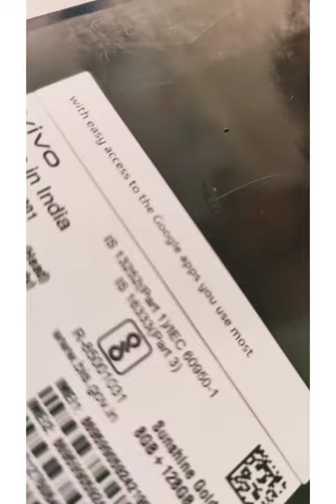VIVO V23e 5G 8/128GB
VIVO V23E
8/128GB@its_neera_j